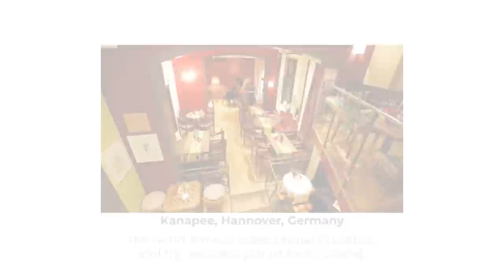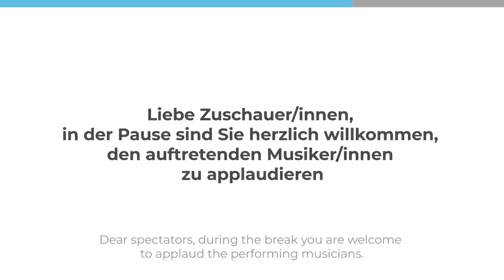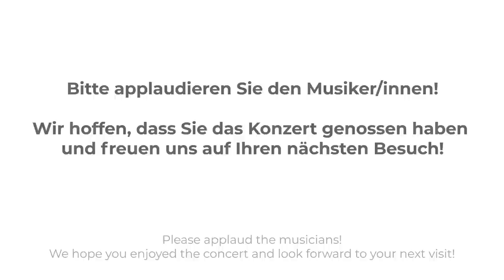Beethoven's Sonata for piano and cello No.3 A-major, op.69 by Leonid Gorokhov & Haiou Zhang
Sonata for piano and cello No.3 A-major, op.69 (1808)
I. Allegro ma non tanto
II. Scherzo. Allegro molto
III. Adagio cantabile – Allegro vivace

Performed by Leonid Gorokhov & Haiou Zhang

Recording place: Konzertlokal Kanapee, Hanover, Germany